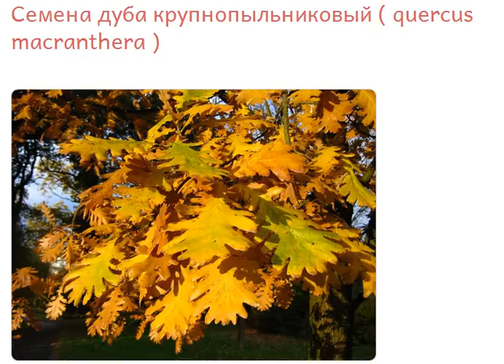Семена дуба крупнопыльниковый quercus macranthera купить продажа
- семена дуба крупнопыльниковый продажа, семена декоративных растений для сада